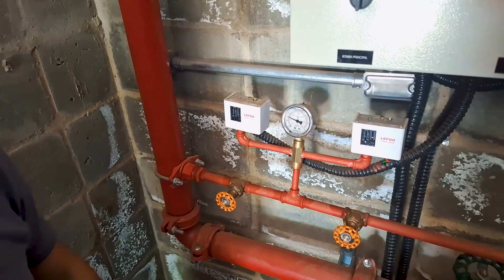Sistema de Hidrantes com bomba jockey, como funciona?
CURSOS DE CLCB, AVCB e Projetos PPCI

O sistema de hidrantes com bomba jockey é uma parte crucial da segurança contra incêndios em edifícios e instalações. Neste vídeo esclarecedor, vamos explicar em detalhes como esse sistema funciona e por que é essencial para a proteção contra incêndios. Você aprenderá sobre os componentes-chave, incluindo os hidrantes de parede e a bomba jockey, e como eles trabalham juntos para fornecer pressão de água adequada em caso de incêndio. Descubra como esse sistema é projetado para manter a eficiência e a prontidão, garantindo que os hidrantes estejam sempre prontos para uso. Assista agora e obtenha uma compreensão completa de como os sistemas de hidrantes com bomba jockey são vitais para a segurança contra incêndios.

A segurança contra incêndios é uma prioridade e compreender como funcionam os sistemas de hidrantes com bomba jockey é essencial para a proteção de vidas e propriedades. Este vídeo oferece uma visão abrangente sobre os componentes e operações deste sistema, destacando a importância dos hidrantes de parede e da bomba jockey na manutenção de pressão adequada nas redes de combate a incêndios. Aprenda sobre o funcionamento eficaz desses sistemas e como eles desempenham um papel vital na resposta a incêndios e na prevenção de tragédias. Não perca a oportunidade de aprofundar seu conhecimento sobre sistemas de hidrantes com bomba jockey e sua importância na segurança contra incêndios.

Vem CONFERIR! ▶ ▶ ▶

PRODUÇÃO:
👷 Eng. Allyson Ramagnoli
👷 Eng. Danilo Schmidt
🎥 Edição – Canal Filiperama